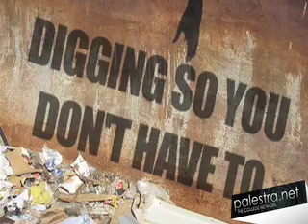February 25th Gnarly News @ Noon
A teenager in elementary school is never good, time out leads to law suits, and cops being arrested for drinking shouldn't happen--Sean Merinar has your Gnarly News @ Noon for February 25th.